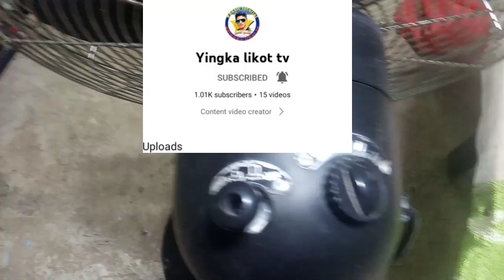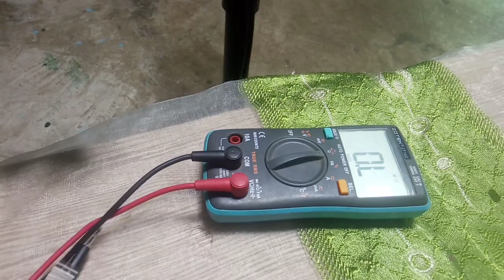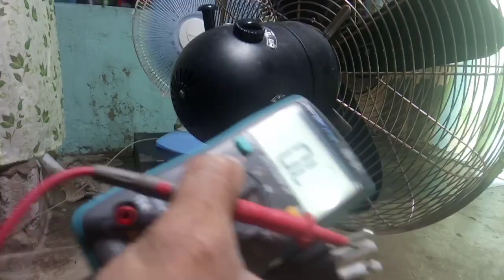Electric fan walang power | kahit ugong ay wala | step by step repair tutorial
Maraming maraming salamat sa inyong supporta mga boss,ngyon ay umabot na tau sa 1k subscribers,sna ay tuloy tuloy parin ang inyong supporta..thank you..